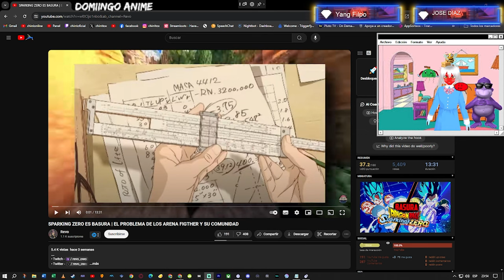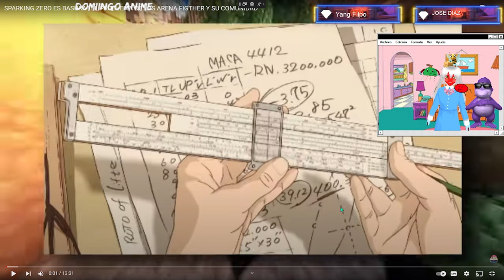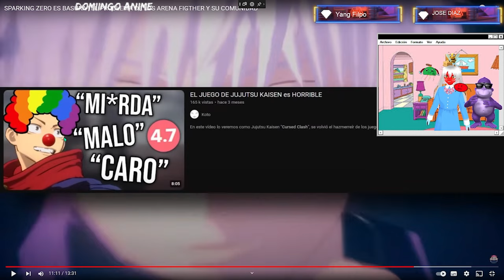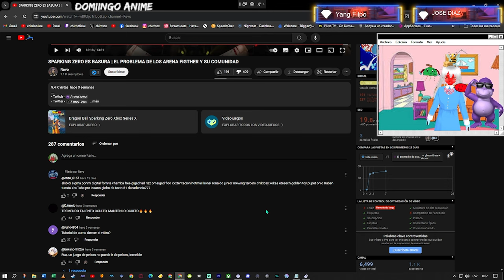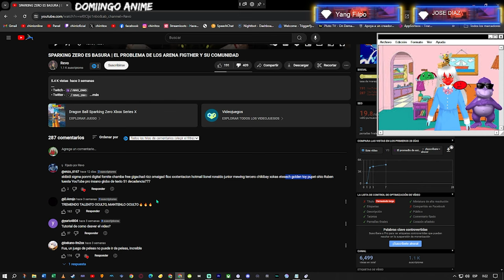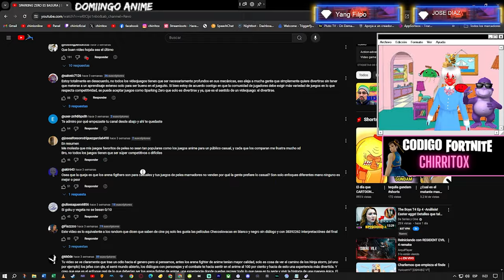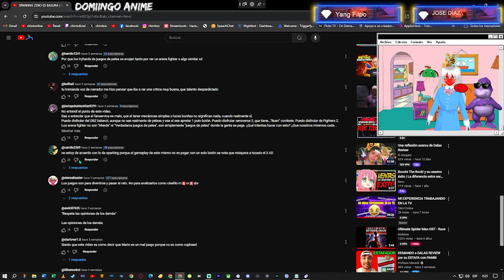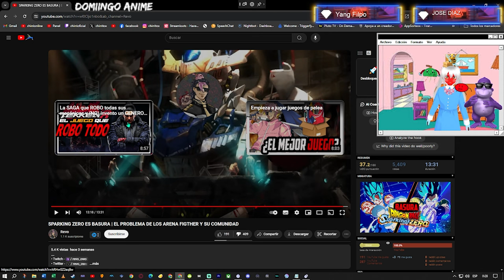Chirritox Reacciona al hater de dragon ball sparking zero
😍 Donaciones y  aportes 💛:
→  Unete A la comunidad Ultra ⚡: